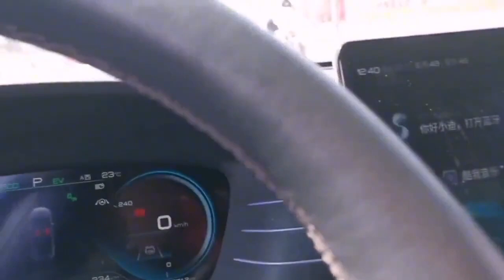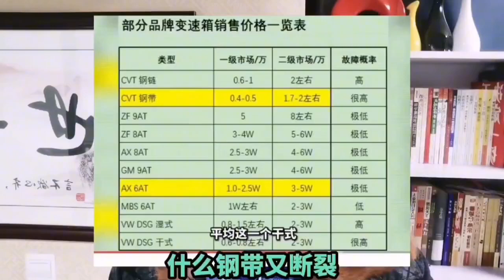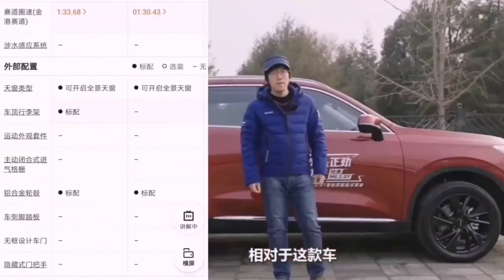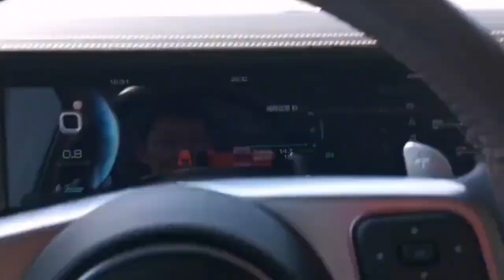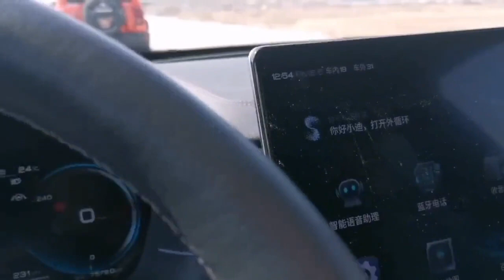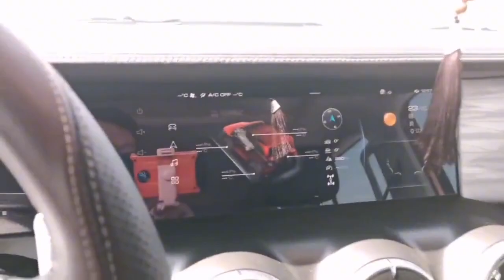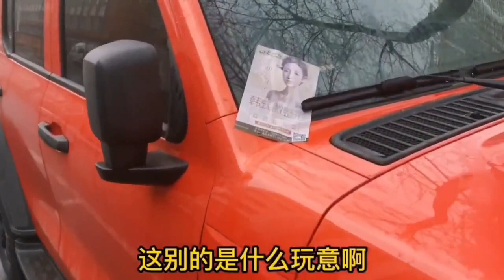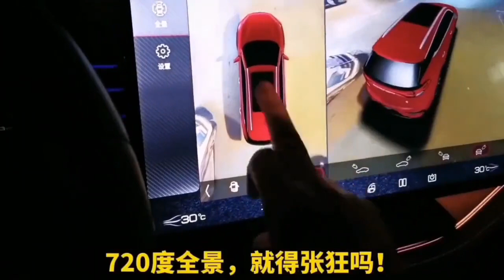三年来我一直在宣传长城汽车。坦克300能卖的火，我有没有功劳